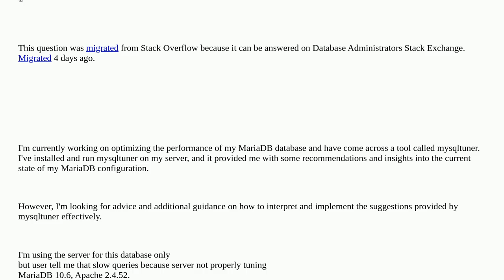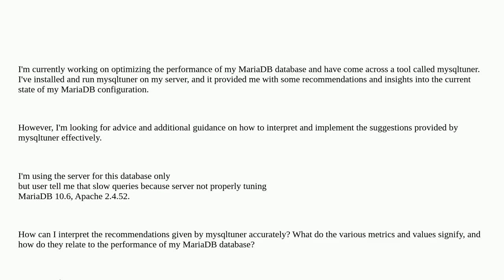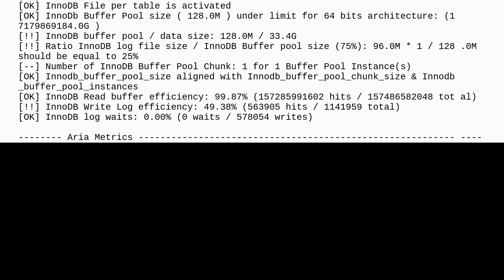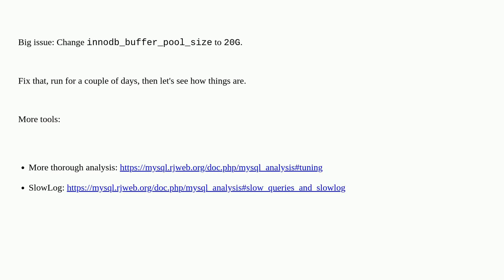Dba: Tips for improving MariaDB performance and tuning queries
Tips for improving MariaDB performance and tuning queries

A special thanks goes out to the community

  mysqltuner mariadb performance mariadb-10.6